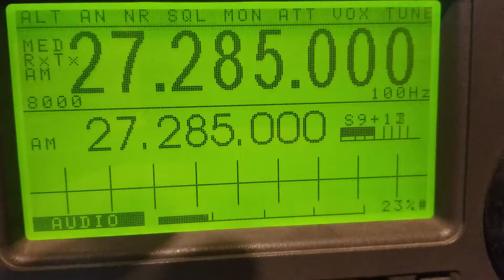BTK,Lone ranger,more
Dx Sunday edition